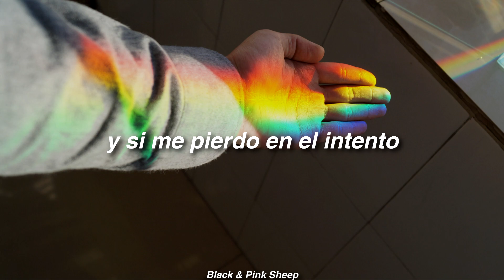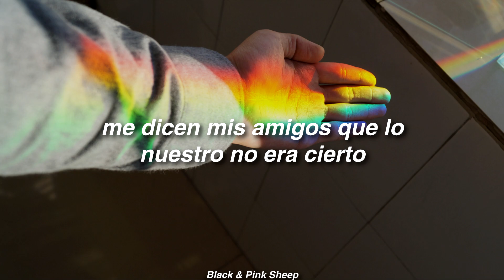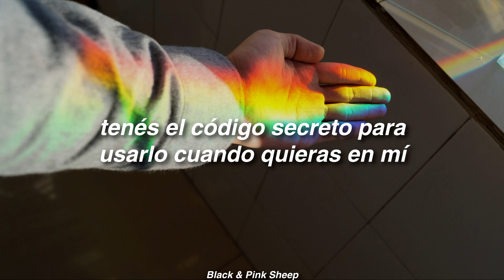Conociendo Rusia - Loco en el desierto // letra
Hola a todos, en la sección de comentarios pueden recomendar canciones que quiera que suba y traducciones, las canciones no son de mi autoridad.

- Algunas traducciones pueden estar específicamente hechas para que se entiendan mejor al idioma
- No encuentres el sentido literal de las frases, está desde un punto de vista retórico

Lyrics:
Nena
Vamos a la playa
Quiero conocerte
Quiero despertar con vos
Nena
No estoy apurado
Vos sos el verano
Más allá de la estación
Nunca es tarde
Nunca es tarde
Para encontrar, uh-uh
Y si me pierdo en el intento
Por ser un loco en el desierto
Tenés el código secreto para usarlo cuando quieras en mi
No me dejes así
No sé como explicarte
Esa tarde en el parque
Por un instante supe
Que eras para mi
Yo no sé lo que quiero
Me miro en el espejo
Me dicen mis amigos que lo nuestro no era cierto
Y se hace de noche las luces se apagan
Y vos no queres quedarte sola en la cama
Nunca es tarde
Nunca es tarde
Para encontrar, uh-uh
No me dejes
Tenes el código secreto para usarlo cuando quieras en mi
No me dejes
No me dejes
Nena (wu-ju)
Nena (wu-ju)
Nena (wu-ju)
Nena (wu-ju)
Nena (wu-ju)
Nena (wu-ju)

Créditos a:

Conociendo Rusia - Loco en el Desierto